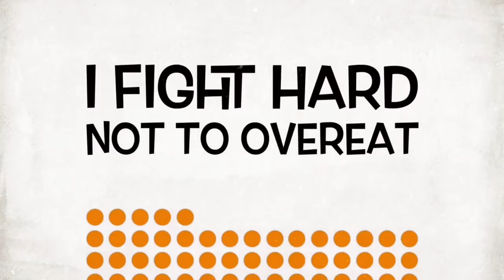MY JOURNEY TO SKINNY: DAY 376! HOW MUCH TODAY?